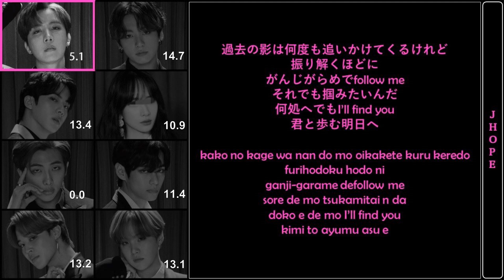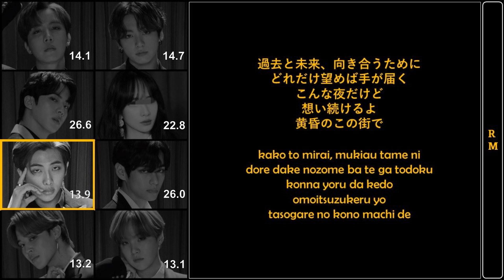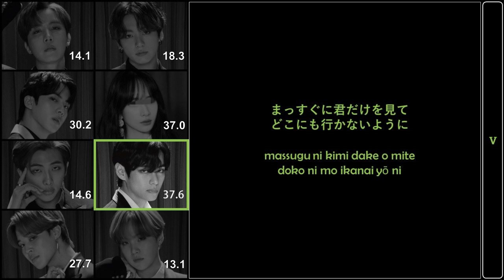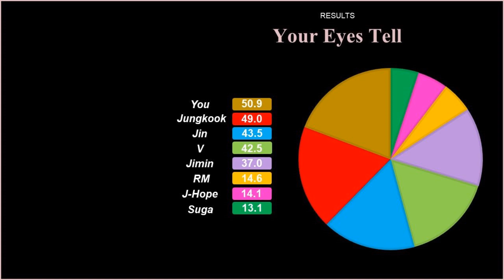[Karaoke with u] BTS (방탄소년단) ~Your Eyes Tell~ // 8 members - Lyrics Rom/Kor한국어 | i'mJam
~Easy Lyrics (instrumental)
~(You as a member)
~Line Distribution

O

O

O